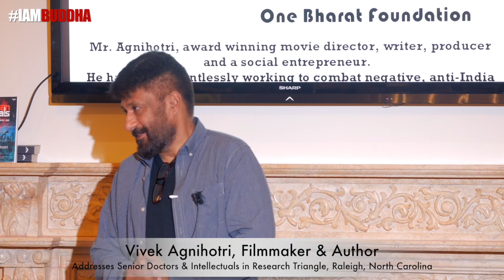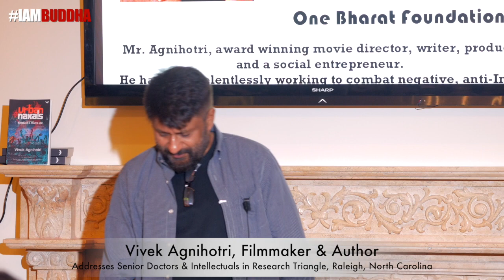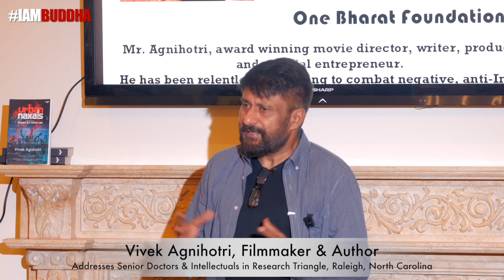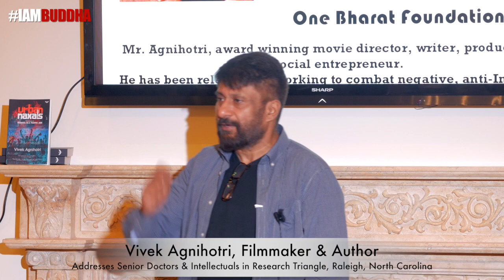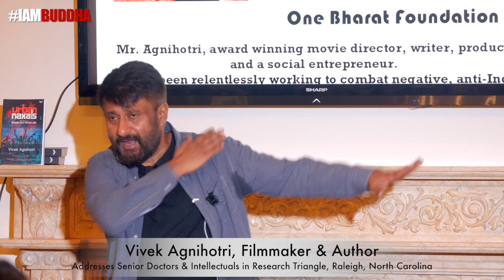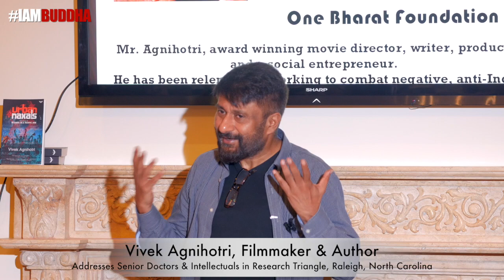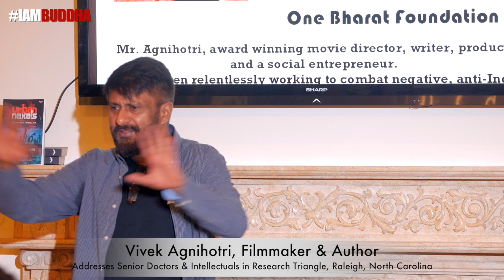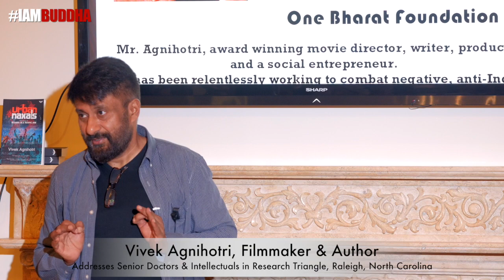Vivek Agnihotri addresses Senior Doctors & Intellectuals in Research Triangle, North Carolina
Vivek Agnihotri, Filmmaker & Author, has been the city guest in Research Triangle at Raleigh, North Carolina where he started his speech with a humour that in America if people are attending any such seminar or programme then it means they are very passionate; passionate about something i.e. either the host or the speaker; or may be both.